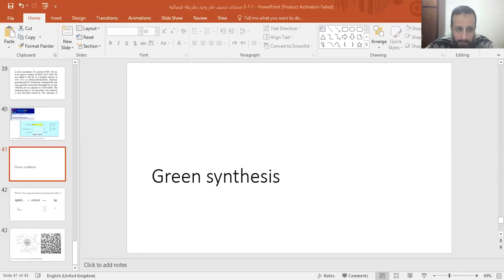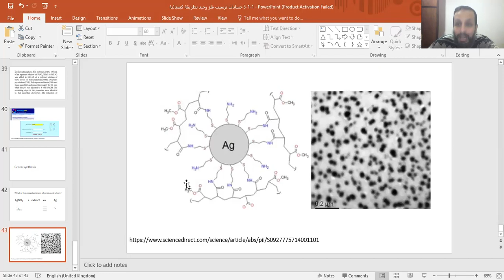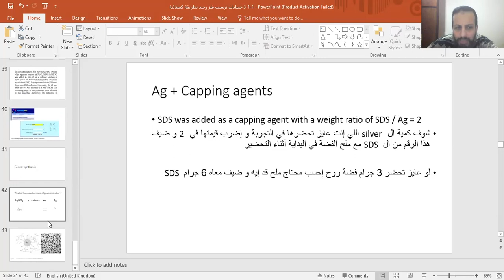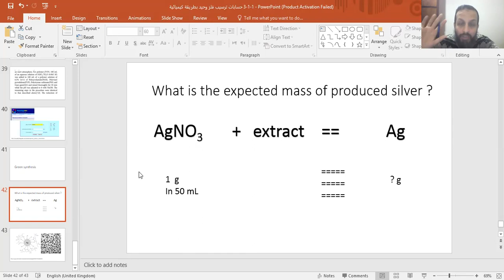3 1 1 5 حسابات ترسيب فلز وحيد بطريقة كيميائية